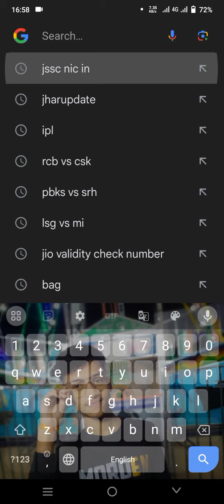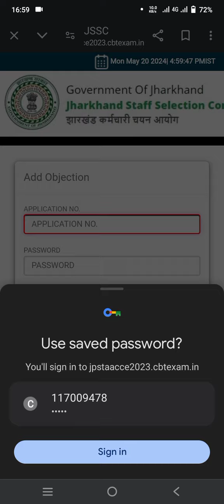👉👉JSSC PRIMARY TEACHER ANSWER KEY 🗝️ 🔐 CHECK✅....